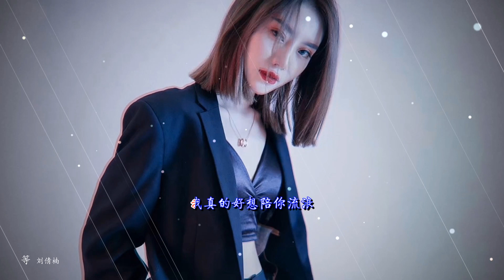2021華語網絡流行音樂 ||《等》|| 劉倩楠 || 動態歌詞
刘倩楠 - 等 (深情女声版)
作词：朱添泽
作曲：朱添泽
编曲：伍威
吉他：伍威
和声：郑志宏
混音：李艺皓
制作人：郑志宏
监制：赵新宇
离开了别再勉强
错爱的防不胜防
等待着谁忽然回望
你看这爱有多荒唐
相爱着不懂悲伤
我还是学不会反抗
看过往 还残留着
爱我的假象
等到树叶都泛了黄
等到眼里全是伤
最后却都是我
在那儿傻站着
不去往任何地方
等到屋顶都结了霜
等到结局都变了样
我真的好想陪你流浪
多想要在你身旁
看着你像一块糖
不会再让你受伤
就这样看着树叶泛黄
可你总让我心慌
是不是根本不想
可曾经都成了过往
等到眼里全是伤
最后却都是我
在那儿傻站着
不去往任何地方
等到眼里全是伤
最后却都是我
在那儿傻站着
不去往任何地方